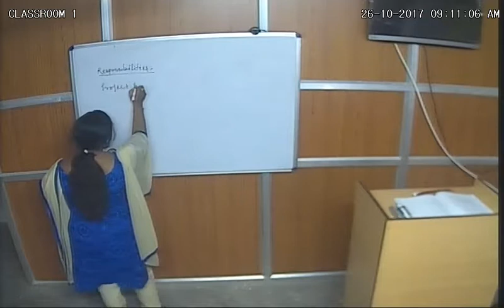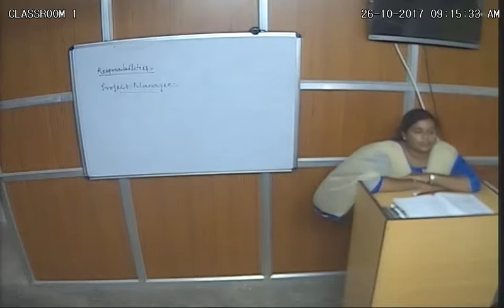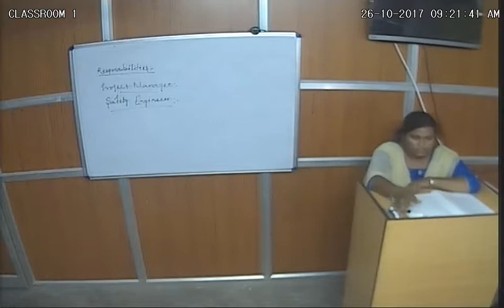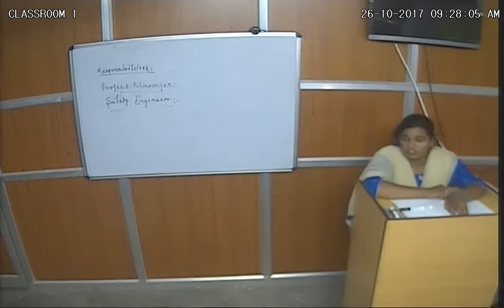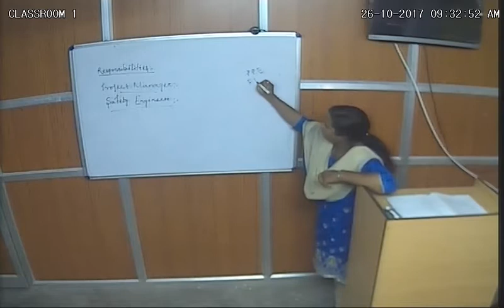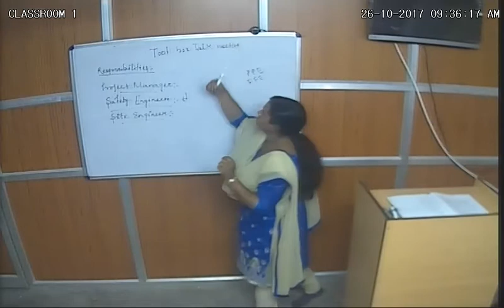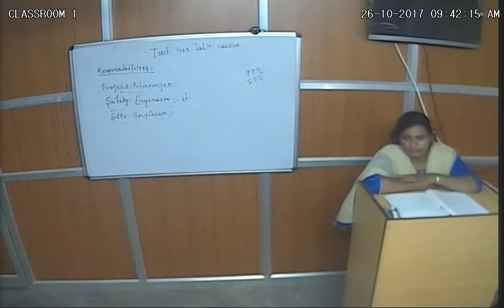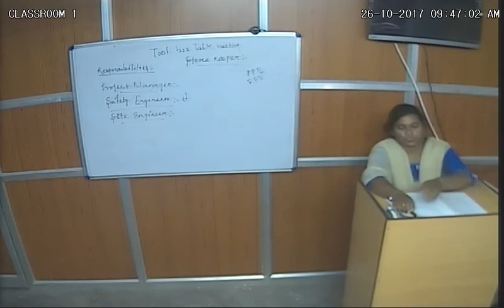Safety Engg.- I